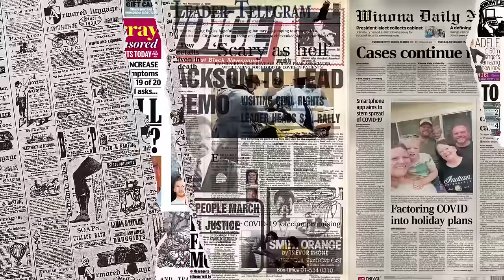TEGAS❗RAKYAT MALAYSIA JANGAN BUAT HAL NI⁈ KES FATTAH AMIN DAN FAZURA INI NASEHAT USTAZ AHMAD HUSAM